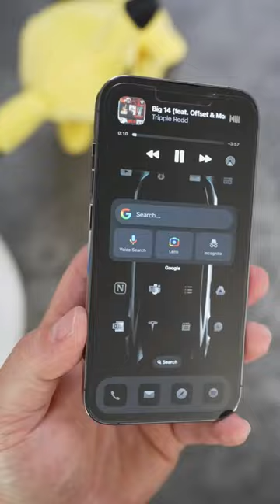GOAT 😬 Cell Phone Review, iPhone 14 PRO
Alam ND Bharti
        ❗ Stay watched for new video's❗